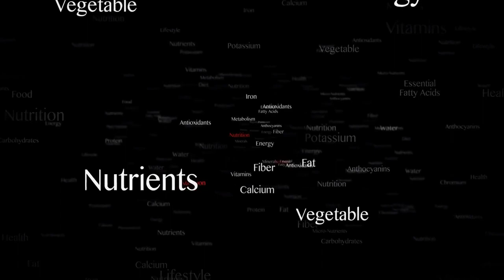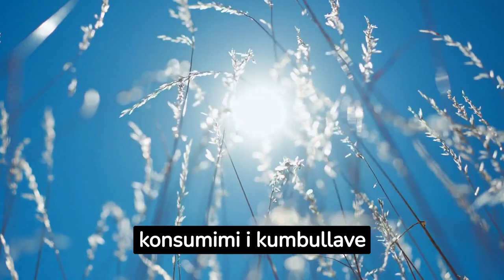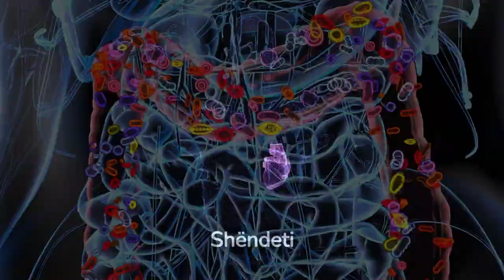Vlerat e Rralla të Kumbullave të Zeza